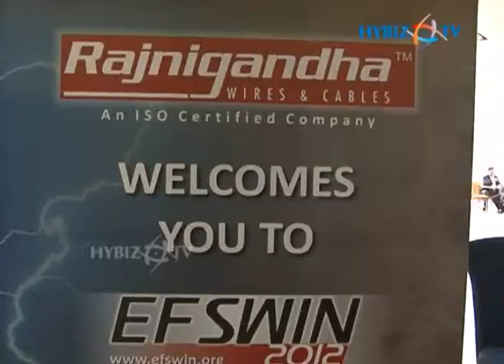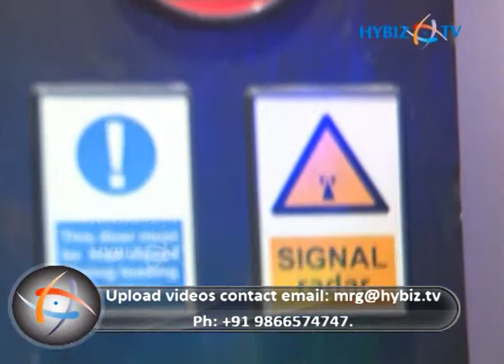Efswin,Electrical and Fire Safety Workshop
Efswin,Electrical and Fire Safety Workshop in india and Exhibition at Hicc Novotel Hyderabad.